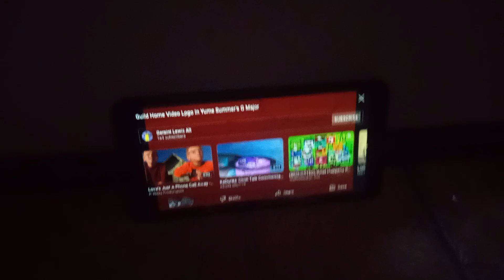(RQ) Brendon small (TV'S home movies) gets scared by guild hv logo in yume summer g Major!!!